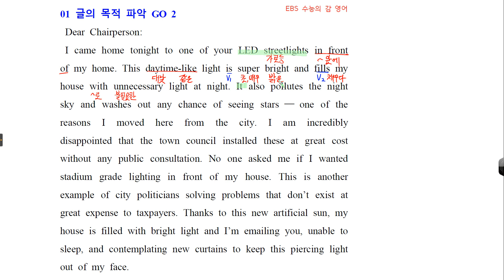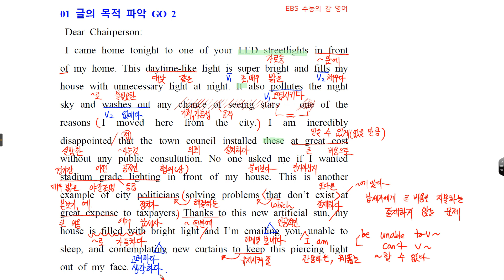H EBS 수능의 감잡기 1강 목적 2번 손글씨 강의